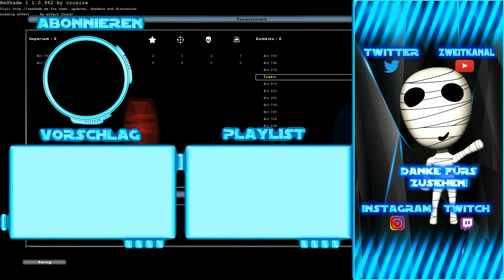Star Wars Horror Spezial! - Zombie Mod! - Halloween! - Star Wars Battlefront 2 (2005) deutsch Tombie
Heute gibt es ein gruseliges Star Wars Battlefront 2 Spezial. Zombies sind überall auf der Tantive IV und wir müssen überleben!
Werden wir es schaffen oder werden wir selbst dem Zombie Virus verfallen?